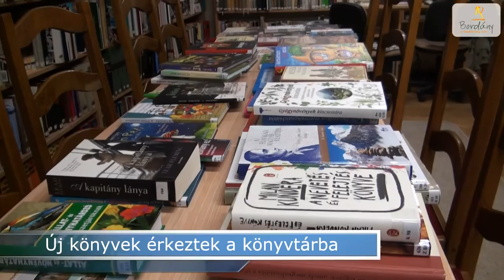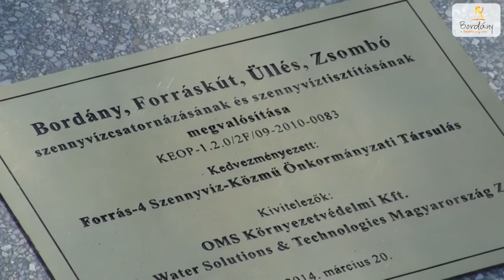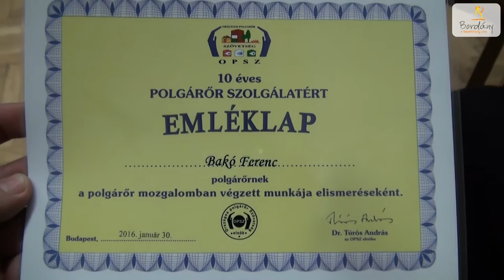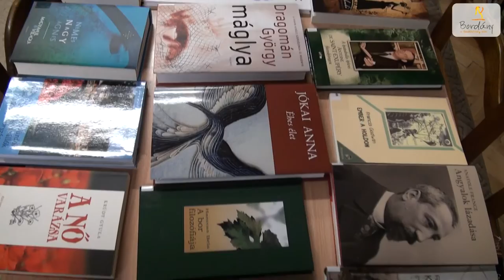Hírek Bordányból (2016.02.03.)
A tartalomból:
- Csökken a hozzájárulás mértéke, megállapították a szennyvízelvezetés és tisztítás díját
- Közgyűlést tartott a Polgárőrség
- Új könyvek érkeztek a könyvtárba
- Hittanos farsang a Faluházban
- Suli farsang a sportcsarnokban
- Karate edzőtábor Bordányban